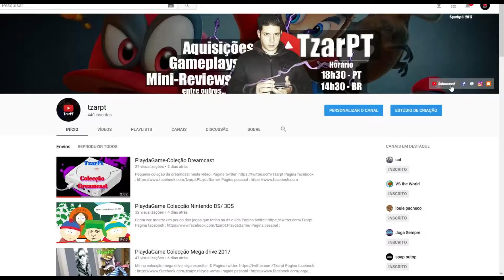Crash Bandicoot ps4 Warped # Tiny Tiger boss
Crash bandicoot warped # Tiny Tiger boss